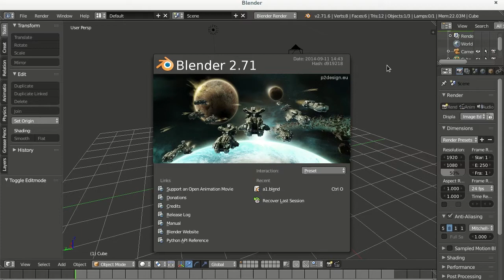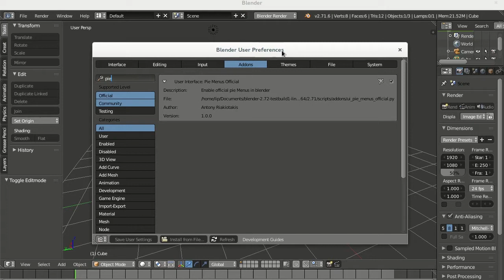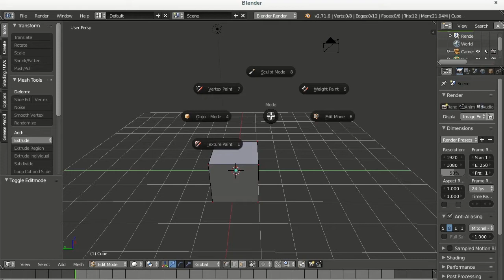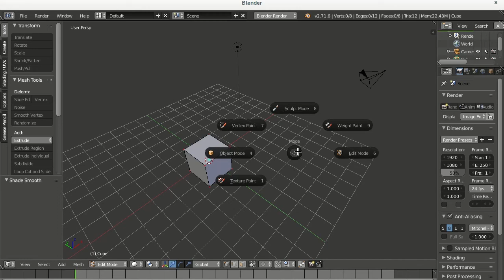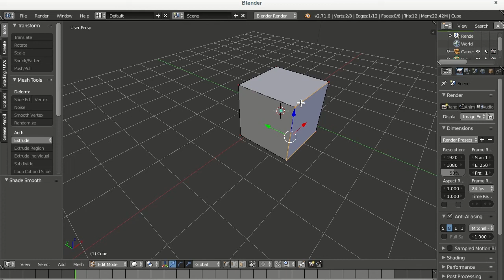Les pie menus dans Blender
Rejoignez nous sur le forum : forum.blenderfrance.fr

Dans ce tutoriel je vous montre coment activer et utiliser la nouvelle fonctionnalité de Blender 2.72 : les pie menus.